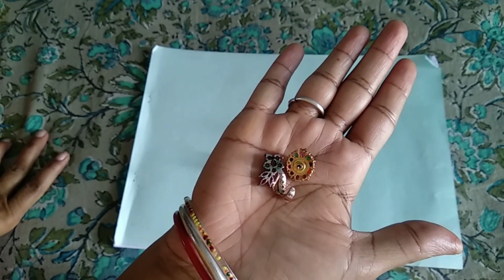How I have become after marriage or after kid, Have you ever asked this in front of mirror?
1. Self motivation
2. Self grooming tips
3. Nail paint hacks
4. Hacks related to ladies self care
5. How to carry herself as housewife
6. Self improvement tips Try Pod I use